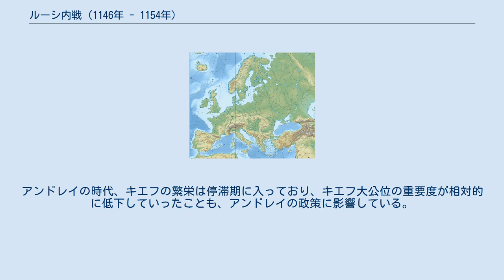ルーシ内戦 (1146年 - 1154年)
本頁は1146年から1154年にかけてのルーシ（キエフ大公国領域）における、諸公国間の内戦をまとめたものである。
この内戦は、1146年にキエフ大公フセヴォロドが死亡した後のキエフ大公位並びに他の諸公国の公位をめぐる権力闘争である。
内戦は、南西ルーシのヴォルィーニ公国を領有するイジャスラフと、その叔父にあたり、北東ルーシを基盤とする、ロストフ・スーズダリ公ユーリーの二人が両派の中心的人物であった。
内戦はイジャスラフの死亡した1154年に終息を見た。
なお、ユーリーは遠隔地の北東ルーシからキエフを狙い続けたことで、後世にはドルゴルーキー（長い手の意）の通称を冠されることになる。
 この内乱の遠因は、1130年代の出来事にあるとみなされる 。
すなわち、1132年に死亡したキエフ大公ムスチスラフ（ムスチスラフ・ヴェリーキー）と、その弟であり、キエフ大公位を継いだヤロポルクの間で取り決められた契約である。
彼らは、存命であった自身の年少の2人の弟（ヴャチェスラフとユーリー）の相続権を黙殺し、ペレヤスラヴリ公国を、ムスチスラフ・ヴェリーキーの子フセヴォロドに与えようとした。
当時の継承法に反するこの相続は、フセヴォロドやイジャスラフらムスチスラフ・ヴェリーキーの子、孫と、ムスチスラフ・ヴェリーキーの弟ユーリー（並びにユーリーの子たち）との間に確執を引き起こした。
（注：以下、先の派閥をイジャスラフ派、後の派閥をユーリー派として記述する）。
 またこの時期、リューリク朝の一系統であり、チェルニゴフ公国を世襲領としていたスヴャトスラフ家（スヴャトスラフ：1027年 - 1076年の子孫）の諸公にも不和が生じており、スヴャトスラフの子オレグの子らオレグ家(ru)の諸公と、同じくスヴャトスラフの子ダヴィドの子らダヴィド家の諸公の対立関係が、上記のキエフ大公位を巡り生じた両派閥に属して、内乱に関与していくことになる。
 1139年、キエフ大公ヤロポルクが死亡すると、オレグ家諸公はユーリー派に接近し、クルスク公国領併合に成功した。
また、ヤロポルクの後を継いだキエフ大公は、ヤロポルクの弟（ユーリーの兄）ヴャチェスラフであったが、オレグ家のフセヴォロドはこれを追放し、自身がキエフ大公位に就いた。
この時、ユーリーは北東ルーシのロストフ・スーズダリ公国にあり、ユーリーの子ロスチスラフはノヴゴロド公国を統治していた。
ユーリーの子ロスチスラフ(ru)はノヴゴロドの支援を元にフセヴォロド討伐の兵をあげようと画策したが、ノヴゴロドの人々はこれを承諾せず、逆に、オレグ家からの公を招聘する動きを見せた。
これを機に、オレグ家のスヴャトスラフ、次いでイジャスラフの弟スヴャトポルクがノヴゴロド公位に就いた。
 1146年、オレグ家出身のキエフ大公フセヴォロドが死亡し、その弟のイーゴリがキエフ大公位を継いだ。
しかし、キエフの人々はオレグ家のキエフ大公を不満に思い、イジャスラフに公位に就くよう要求した。
同年8月、キエフの人々によってイーゴリは捕えられ、オレグ家諸公はチェルニゴフに撤退した。
空位となったキエフ大公位をイジャスラフが手中に収め、さらにヴォルィーニ公位を併せ持った。
また、トゥーロフ公位にヤロスラフ、旧領のペレヤスラヴリ公にムスチスラフと、自身の子を据えて基盤を固めた。
このとき、ヴォルィーニ公位を奪われたのは、オレグ家諸公の1人・スヴャトスラフであり、スヴャトスラフは、ロストフ・スーズダリ公ユーリーと同盟を結んだ。
ただし、ダヴィド家の諸公はイジャスラフ家陣営についた。
これにより、イジャスラフ派（イジャスラフとその兄弟・子、ダヴィド家からなる派閥）と、ユーリー派（ユーリーとその子、オレグ家からなる派閥）の、両派の対立構造が明確となった。
また、ユーリーの介入による、実際的な軍事衝突が誘引されることとなった。
 1146年12月、ユーリーは、まず、イジャスラフ陣営についたムーロム公ロスチスラフを撃破し、また、ヴォルィーニ公位を追われたスヴャトスラフへの支援として、自身の子イヴァンに軍を与えて派遣した（この援軍の見返りとして、イヴァンはクルスク公国を得た）。
一方、イジャスラフは、ダヴィド家の本拠地ノヴゴロド・セヴェルスキーで大軍を動員し、これを攻めさせた。
スヴャトスラフはカラチェフに退避して迎え撃とうと画策するが、1147年1月16日、カラチェフ近郊でダヴィド家のイジャスラフ率いる追撃軍に追...